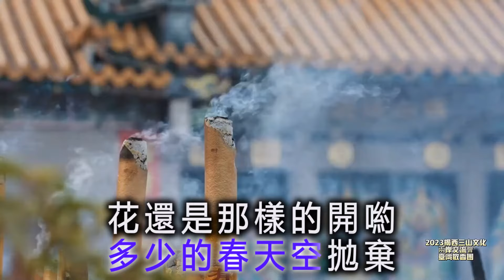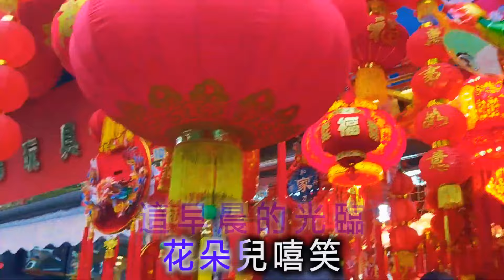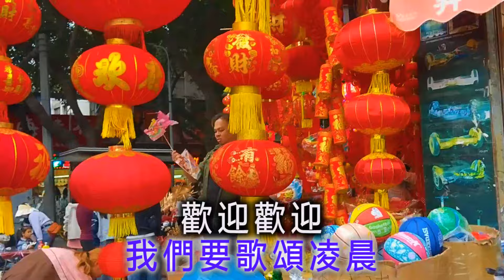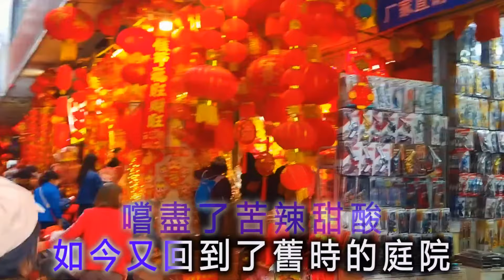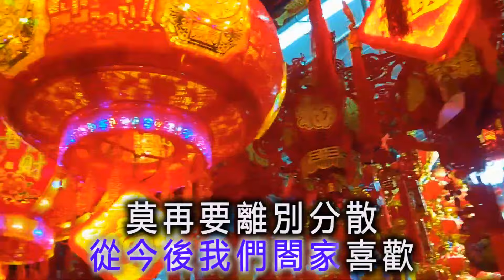韓寶儀【太平年 春天是我們的 春之晨 合家歡 爆竹一聲大地春】今年最好聽的新年歌大聯唱 新春連續唱不停[중국노래]한보의hanbaoyi Songs經典過新年賀新年歌曲歡樂新春傳統賀歲金曲喜慶熱鬧音樂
Learn How To Sing the ChineseNewYearSong - Wish You All a Happy New Year
HungPaoYea HànBảoNghi CHINESE NEW YEAR SONGS hanbaoyisongs chinese Mandarin karaoke songs with lyrics
【HAN BAO YI】『MUSIC VIDEO』Top Chinese Songs hokkien song taiwan lagu mandarin lama[중국노래]한보의
太平年 1957年電影《香格里拉》插曲
作詞：狄薏（陳蝶衣）
作曲：姚敏
編曲：張平福(John Teo)1988年
演唱：韓寶儀(1988年錄音)
1.太平年呀年呀年太平唷 ! 家家呀戶戶點呀點紅燈唷 ! 紅燈照上稻梁堆，堆堆呀稻梁是黃金唷 !
2.太平年呀年呀年太平唷 ! 吹吹呀唱唱慶呀慶豐登唷 ! 今年田裡收成好，明年呀更有好收成唷 !
3.太平年呀年太平，拜過天地拜過神唷 ! 但願上蒼來保佑呀，年年風調又雨順唷 !
4.收成好呀好呀好收成唷 ! 兄弟呀姊妹紮呀紮花巾唷 ! 一條花巾一條心，不怕呀辛苦要耕耘喲。

春天是我們的 1955年電影《金嗓子》插曲
作詞：李雋青
作曲：梅翁(姚敏)
一年最好是春季，多少的春天空拋棄；
花還是那樣的開喲，鳥還是那樣的啼。
為甚麼今年樣樣都甜蜜？
一年最好是春季 為甚麼今年更甜蜜？
花也為我們開喲 鳥也對我們啼。
因為我身邊伴着一個你，
一年最好是春季，也有人說春勢利；
相思的它不管喲，失戀的它不理。
美滿的情侶才配在春風裡，
一年最好是春季，為甚麼春天會勢利；
相思的莫懷疑喲，失戀的莫妒忌，
今年的春天總是我們的。

春之晨 【1947年電影(花外流鶯) 片中插曲】
作詞：陳式(陳蝶衣)
作曲：金鋼(黎錦光)
歡迎歡迎　歡迎這春天的早晨　這早晨的光臨
花朵兒嘻笑　柳絲兒輕盈
枝頭的小鳥也在響應　播送著流行的歌聲
帶來了明朗　帶來了溫馨
階前的小貓也在打滾　彷彿有無限的興奮
一年之計在於春　一日之計在於晨
我們要珍惜青春　我們要歌頌凌晨
願春常在　願春無盡
我們在春光中酩酊　我們在春風中耕耘

合家歡閤家歡 1945年電影「鳳凰于飛」插曲
作詞：陳蝶衣
作曲：姚敏
走遍了萬水千山，嚐盡了苦辣甜酸
如今又回到了舊時的庭院，聽到了燕語呢喃
孩子你靠近母親的懷抱，母親的懷抱溫暖
經過了雨雪風霜，歷盡了艱辛困難
如今又回到了舊時的庭院，聽到親熱的呼喚
從此後我們閤家團圓，莫再要離別分散
從此後我們閤家喜歡，莫再要離別分散

爆竹一聲大地春
作詞：周燕蘭
作曲：岳勳
爆竹一聲大地春　霹靂叭啦叭啦叭
春風陣陣春風陣陣　恭喜新春迎財神
財源滾滾財源滾滾　四季大順亨利通
聽那霹靂叭啦叭啦　響得那個滿村滿街城
看那霹靂叭啦叭啦　急得百鳥都來迎春神
新韻製作公司
張平福領導新時代樂隊 New Stylers 伴奏
新加坡風格唱片有限公司1989年榮譽出版發行
馬來西亞風鈴唱片總代理